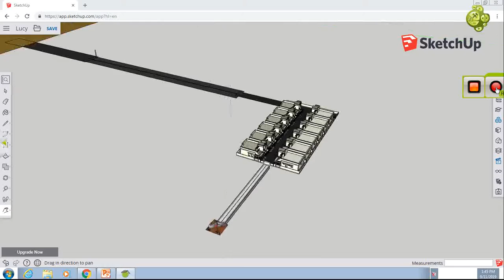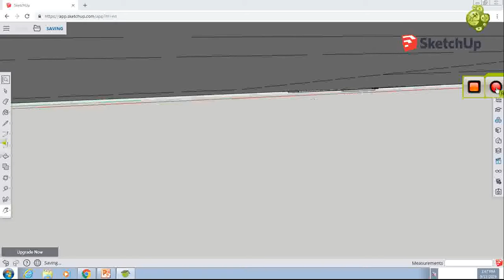lucys sketchup helen movie